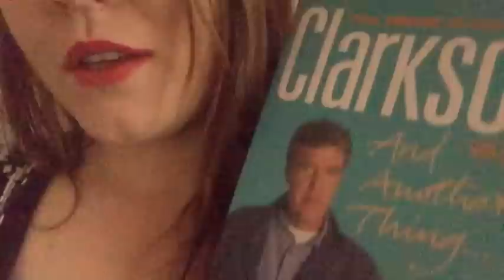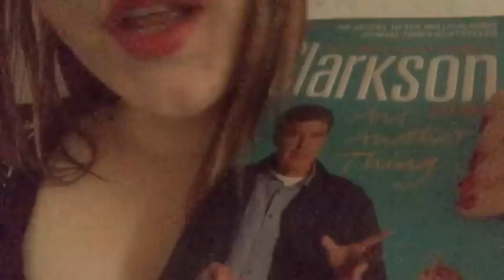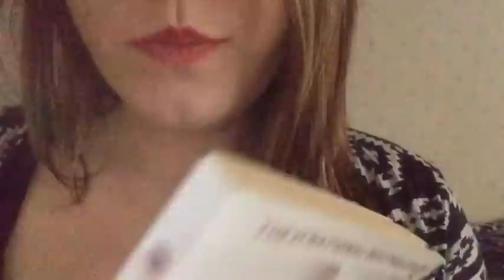Eating Candy & Reading a book ~ ASMR Relaxing Eating Sounds